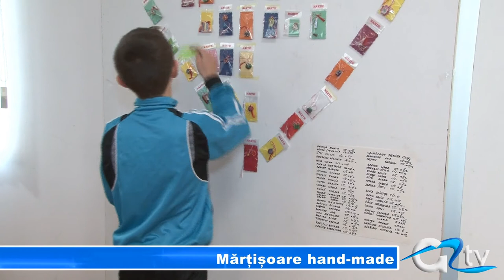MARTISOARE HAND-MADE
Mărțișoare din lut, ipsos, sau chiar din coji de fistic -- cu asta se laudă elevii Școlii de Muzică și Arte Plastice "Victor Karpis". Copiii au realizat o expoziție unicat dedicată Mărțișorului cu peste 100 de figurine. Cei mici speră să vândă din obiectele confecționate pentru a-și procura materialele necesare.